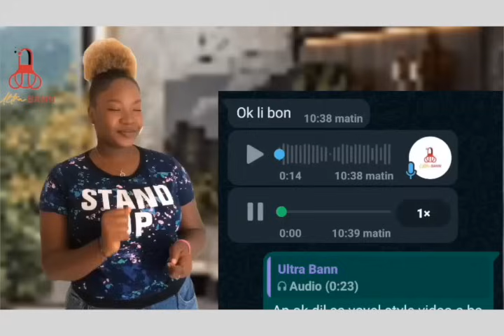WA LEVEYE RETOUNEN VIN KRAZE PEYI A AK PIL GWO DEKLARASYON LI YO MEZANMI VIN TANDE !!!